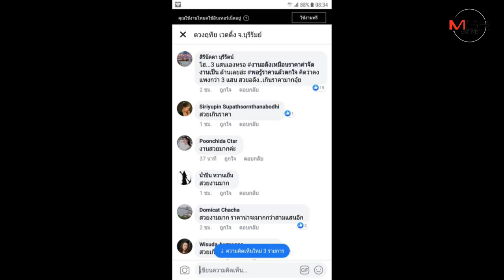ร้านพรีเวดดิ้งบุรีรัมย์โผล่แจง! ค่าจัดงานแต่งเสี่ยเก๊ 3 แสน ไม่ใช่ 2.6 ล้าน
03/10/2019  ร้านพรีเวดดิ้งบุรีรัมย์โผล่แจง! ค่าจัดงานแต่งเสี่ยเก๊ 3 แสน ไม่ใช่ 2.6 ล้าน อ้างเป็นงานพระราชทานน้ำสังข์-ญาติเจ้าสาวยังงง
บุรีรัมย์- ญาติเจ้าสาวพริตตี้บุรีรัมย์ เผยงงไม่มีใครรู้จักเจ้าบ่าวเสี่ยหมื่นล้านเป็นใครมาจากไหน ยอมรับจัดงานหรูอลังการไม่คาดคิดเจ้าบ่าวจะเบี้ยวค่าจัดงาน ขณะร้านพรีเวดดิ้งที่บุรีรัมย์โพสต์แจงค่าจัดงาน 3 แสน ไม่ใช่ 2.6 ล้านและรับงานมาอีกทอดไม่ใช่ออร์แกไนซ์จาก กทม. ซ้ำถูกบอกเป็นงานพระราชทานน้ำสังข์